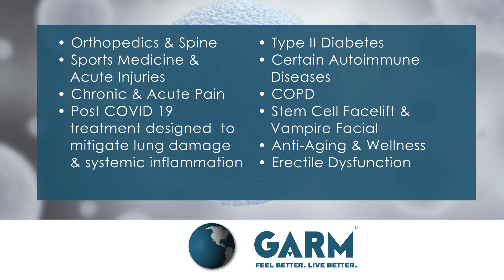GARM Clinic Celebrates its 7th Year Treating Patients